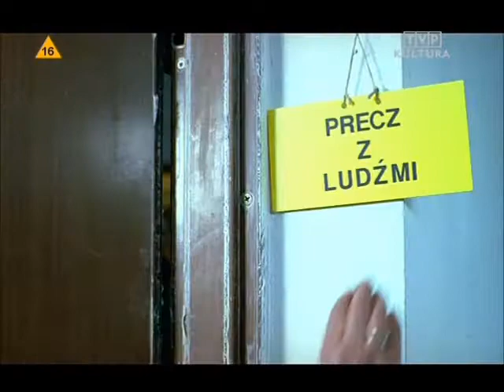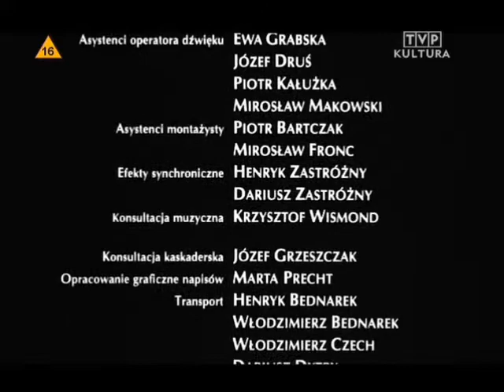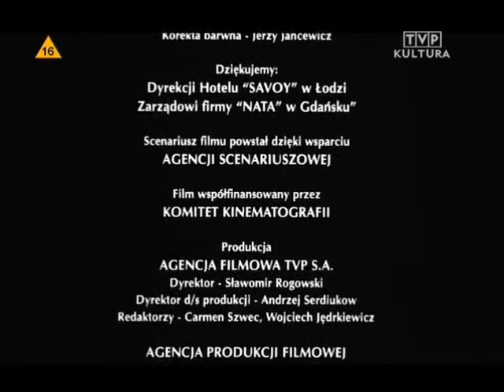Bajland - Czyli Populizm po polsku 6/6